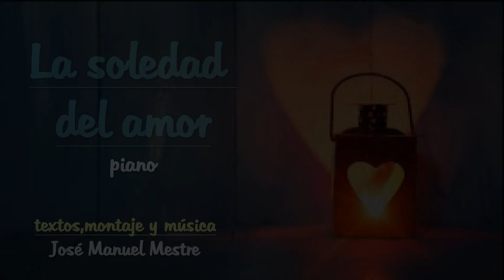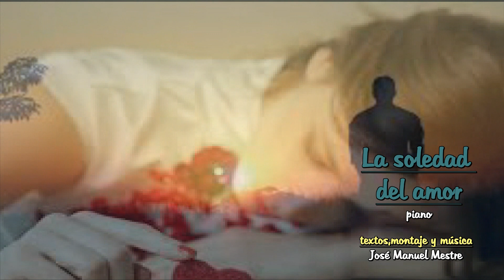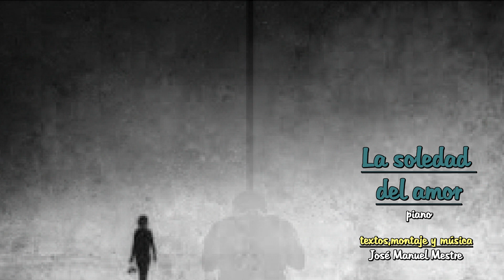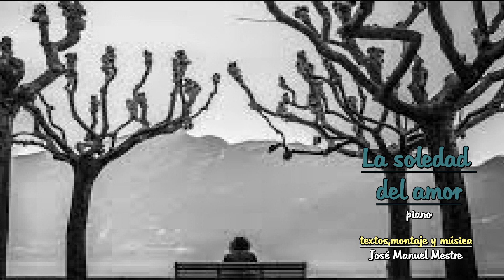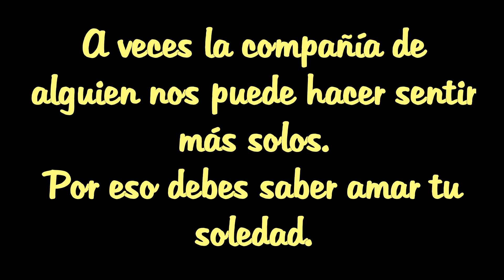SHOWMANMESTRE - LA SOLEDAD DEL AMOR - piano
A VECES LA COMPAÑIA DE ALGUIEN NOS PUEDE HACER SENTIR MÁS SOLOS.
 POR ESO DEBES AMAR TU SOLEDAD.